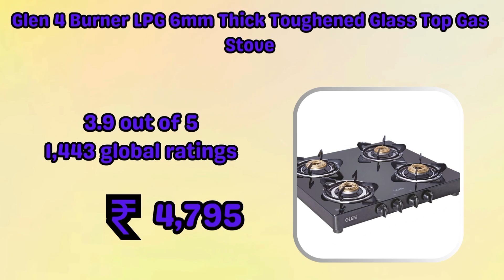Top 12 Best 4 Burner Gas Stove Under 5000 in India 2025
Check Best Top 12 Best 4 Burner Gas Stove Under 5000 in India 2025
 Elica CT VETRO 460 BLK

 Milton 4 Burner Premium Burner Burners Certified

 30 Inch Gas Cooktop with 6 Metal Knob, Dalxo 5 Italy Defendi Burner Gas

 Lifelong Certified Lasting Burners Warranty

 Pigeon Stovekraft Aster Burner Stainless

 Haute Kitchen Evoque Cooktop Ignition

 MILTON Premium Burner Ignition Certified

 Prestige Brass Burners Powder Coated

 Haute 4 Burner Kitchen Evoque Cooktop Ignition

 MILTON Premium 4 Burner Ignition Certified

 Whirlpool Burner Ignition 704 MT

 Glen CT4B55BLBB Cooktop Black

Thanks
SEOHOSSTCOST